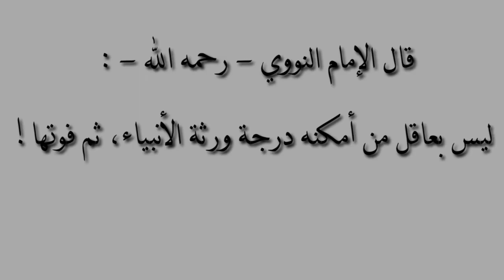الطريقة لتحصيل العلم الشرعي الشيخ جالو La bonne façon d'acquérir des connaissances Par Oustaz Diallo